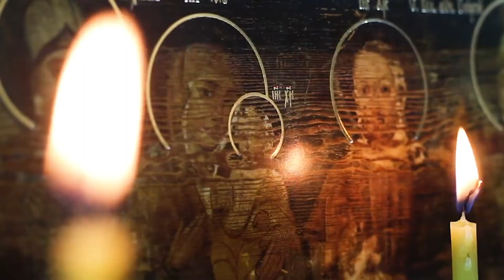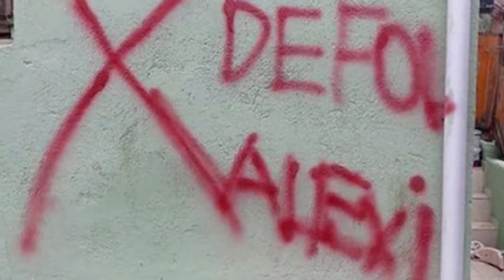SÖZ VE YAŞAM | Savaş siyaseti halkları nasıl etkiliyor?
Türkiye’de ezelden beri iktidarcı, egemen siyaset düşman yaratarak kendini güçlendirir. Bu düşman, dönem dönem değişir ama neredeyse herkes bir şekilde düşman siyasetinden nasibini alır. Dış mihraklar, lobiler, örgütler, STK’ler, öğretmenler, öğrenciler, doktorlar, emekçiler, anneler… Bunlar zaman zaman hortlayan düşmanlardan sayılır; bunların yanı sıra bir de kadrolu düşmanlar vardır; mesela Kürtler, Aleviler, Ermeniler, Kadınlar, İslamcılar ya da İslamcı olmayanlar… En ufak bir sarsıntıda bu ana kadrolar inanılmaz işe yarar.

Kullanışlı zamanlarda Aleviler, kullanışlı zamanlarda Kürtler, kullanışlı zamanlarda sosyalistler, Ermeniler…

Musevi, Ermeni mezarlarına saldırılar kutupları siyasetin bir enstrümanı olurken Terzi Fikri, onun 12 Eylül’ün hedefi olan devrimci anlayışı, bugünlerde hedef oluyor.

Bitti mi? Tabii ki hayır! Mesela Muharrem ayında Aleviler, cemevlerine saldırılar kutuplaştırıcı siyaset açısından kullanışlı hale geliyor.

Dedik ya Müslümanlar, Müslüman olmayanlar, Ermeniler, Aleviler, Museviler, Kadınlar, Kürtler her dönemde düşman.

Bugünkü programda ta cumhuriyetin ilk yıllarından bu yana uygulanan düşmanlaştırıcı politikaları konuşacağız.

Hadi gelin yanıtlarını hep birlikte dinleyelim.

Konuk:
Cengiz Çiçek - Halkların Demokratik Kongresi Eşsözcüsü / Avukat